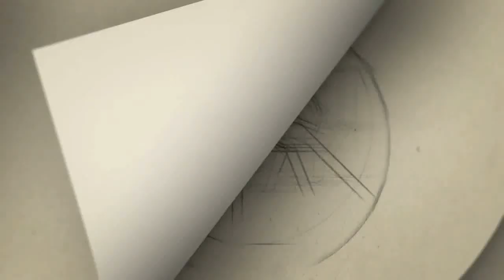''ஜோதிகா பேச்சை நியாயப்படுத்துபவர்கள் வெட்கக்கேடானவர்கள்''-காயத்ரி ரகுராம் டுவீட் | Gayathri twitt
Gayathri Rahuram vs jyothika twiter jyothika latest speech introll break
gayathri raghuram khushbu
gayathri raghuram kala master
gayathri jayaram kannada movie
master gayathri kannada song
gayathri raghuram and keerthi relationship
k gayathri
gayathri raguram latest news
gayathri raghuram latest movie
gayathri raghuram latest
gayathri jayaram latest photos
gayathri raghuram latest photoshoot

Category
People & Blogs